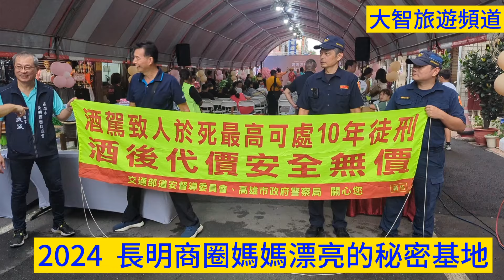2024 長明商圈媽媽漂亮的秘密基地#高雄 #高雄旅遊